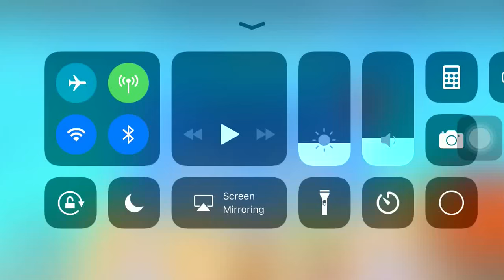ROBLOX:WALKING ON THE ROADS